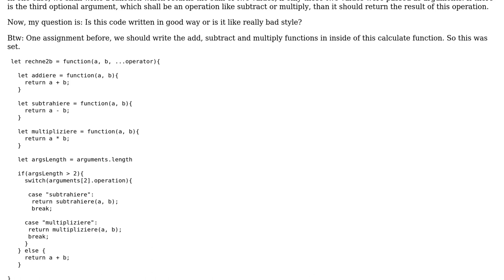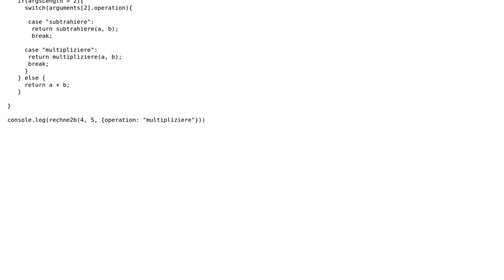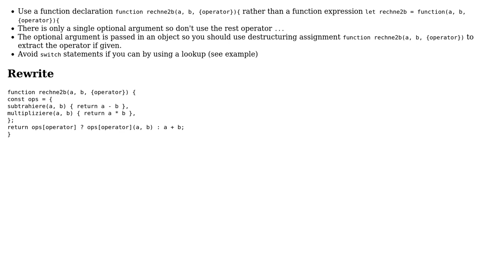Calculate function with optional operator argument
With thanks & praise to God, and with thanks to the many people who have made this project possible! | Content (except music & images) licensed under CC BY-SA | Music | Images & others | With thanks to user Dennis Fink user Blindman67 user 200_success and the Stack Exchange Network Trademarks are property of their respective owners. You are responsible for your own actions.